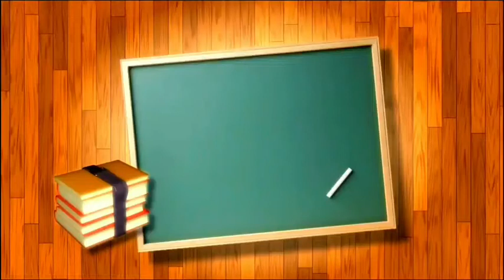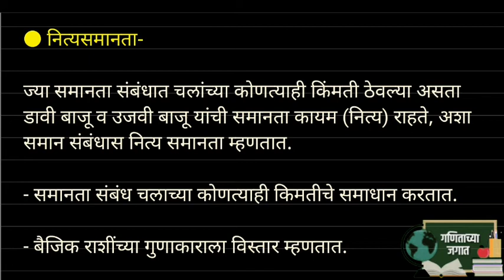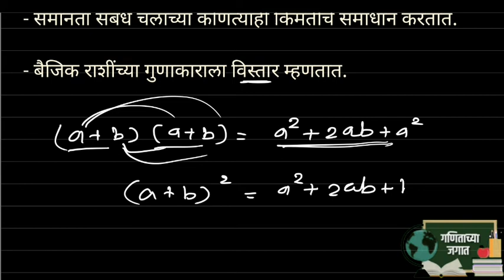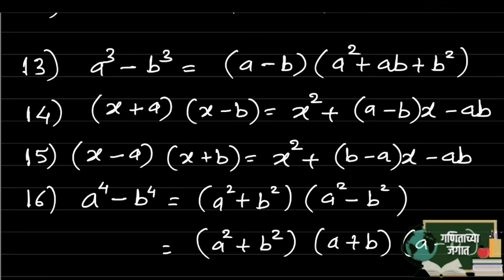नित्यसमानता- विस्तार सूत्रे | 8 वी शिष्यवृत्ती | 8th Scholarship | गणिताच्या जगात